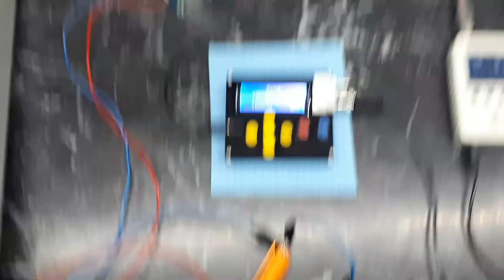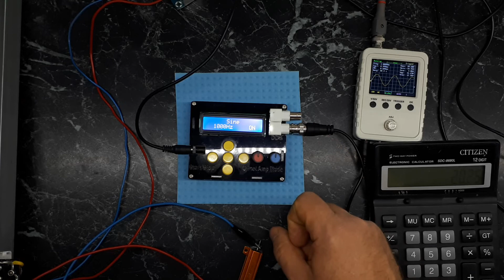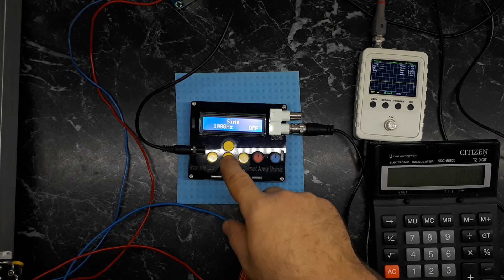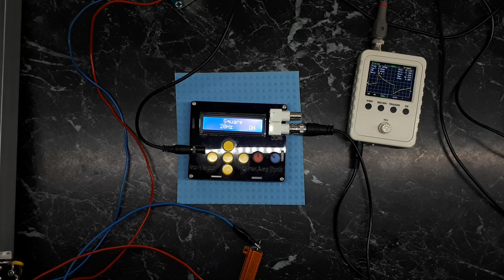Тэст: hood JLH 1969 с импульсным блоком питания